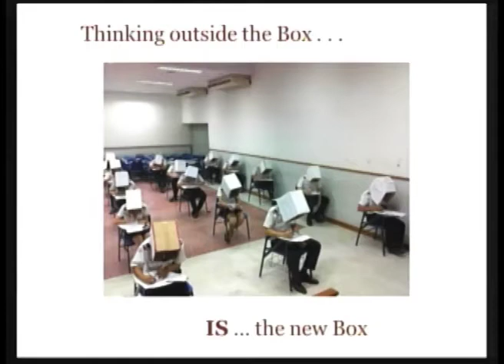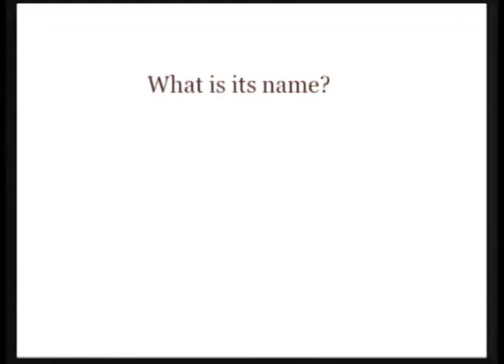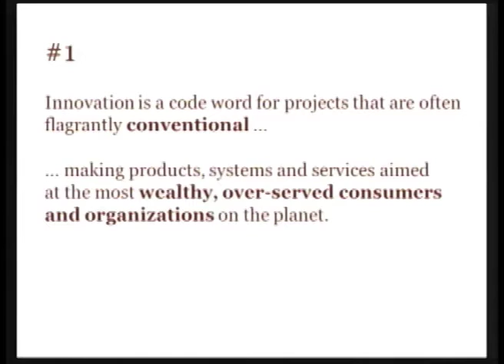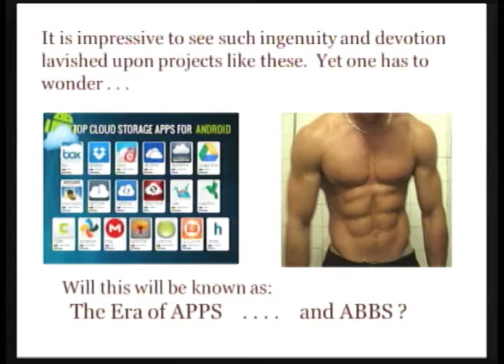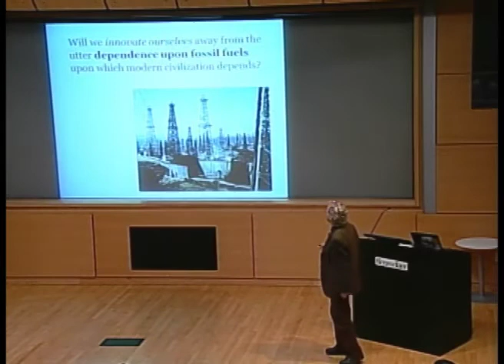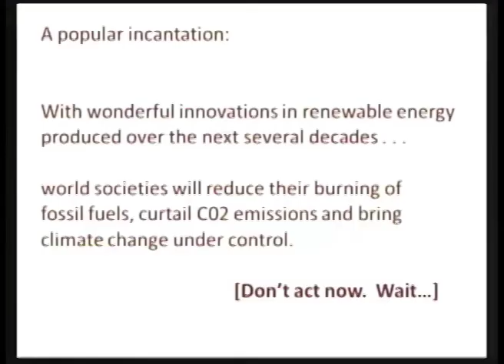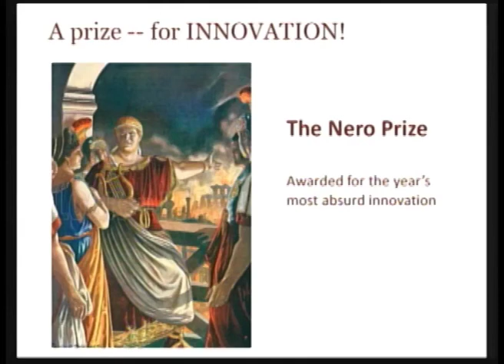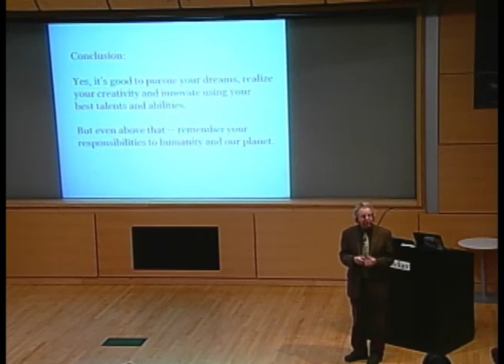Langdon Winner - Thinking Outside the Box IS the New Box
Langdon Winner
Thomas Phelan Professor of Humanities and Social Sciences

Thinking Outside the Box IS the New Box

Segment 04 of the Spring 2014 Rensselaer TALKS Seminar 5/9/14